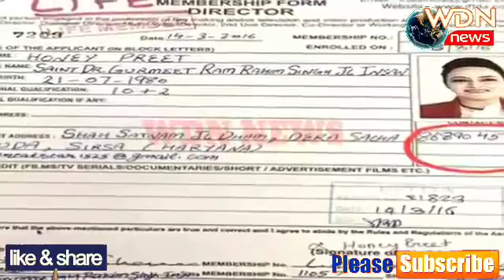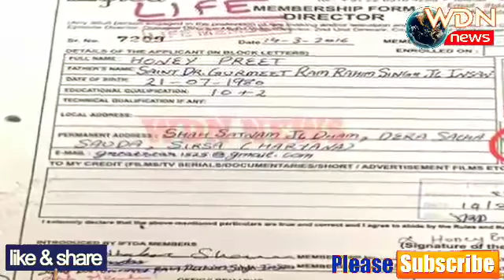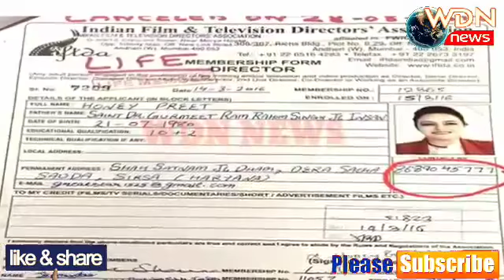आप भी करना चाहते हैं हनीप्रीत से बात तो हो जाइये खुश, हो रहा हनीप्रीत का नंबर सोशल मीडिया पर वायरल